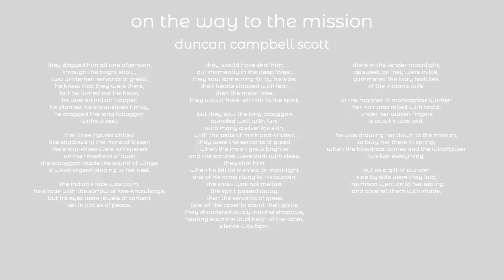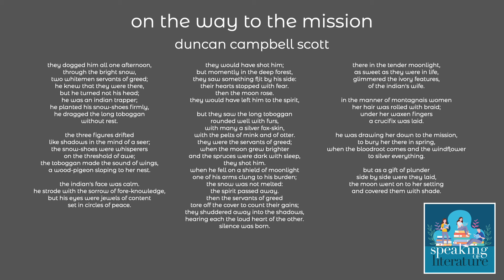duncan campbell scott - on the way to the mission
on the way to the mission
duncan campbell scott

they dogged him all one afternoon,
through the bright snow,
two whitemen servants of greed;
he knew that they were there,
but he turned not his head;
he was an indian trapper;
he planted his snow-shoes firmly,
he dragged the long toboggan
without rest.

the three figures drifted
like shadows in the mind of a seer;
the snow-shoes were whisperers
on the threshold of awe;
the toboggan made the sound of wings,
a wood-pigeon sloping to her nest.

the indian's face was calm.
he strode with the sorrow of fore-knowledge,
but his eyes were jewels of content
set in circles of peace.

they would have shot him;
but momently in the deep forest,
they saw something flit by his side:
their hearts stopped with fear.
then the moon rose.
they would have left him to the spirit,

but they saw the long toboggan
rounded well with furs,
with many a silver fox-skin,
with the pelts of mink and of otter.
they were the servants of greed;
when the moon grew brighter
and the spruces were dark with sleep,
they shot him.
when he fell on a shield of moonlight
one of his arms clung to his burden;
the snow was not melted:
the spirit passed away.
then the servants of greed
tore off the cover to count their gains;
they shuddered away into the shadows,
hearing each the loud heart of the other.
silence was born.

there in the tender moonlight,
as sweet as they were in life,
glimmered the ivory features,
of the indian's wife.

in the manner of montagnais women
her hair was rolled with braid;
under her waxen fingers
a crucifix was laid.

he was drawing her down to the mission,
to bury her there in spring,
when the bloodroot comes and the windflower
to silver everything.

but as a gift of plunder
side by side were they laid,
the moon went on to her setting
and covered them with shade.